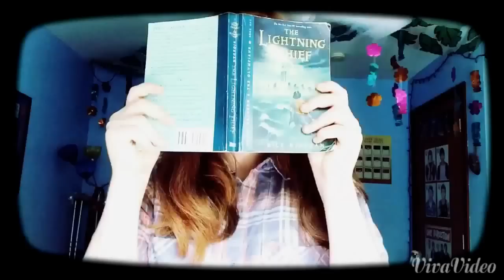Fantastic Beasts and where to Find them: TRAILER REACTION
I'm sorry for not having the video in the corner. I promise I will figure it out soon. The audio of the trailer belongs to the Warner brothers and J.K. Rowling.
Here is the link to the trailer!
Q: on a scale of 1 to 10 how excited are you for this movie?
Social Media and stuff:
Other Instagram- @masieinman
Kpop Tumblr- @taehyungs-jamlesskook
Vine- Maseh-chan
Wattpad- @masieinman